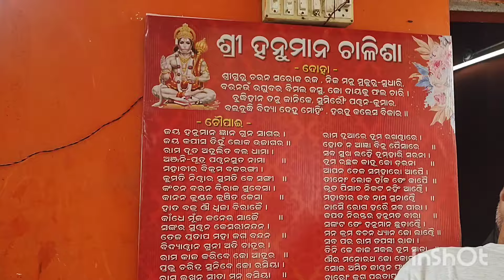ହନୁମାନ ଙ୍କର ପୁଜା କିପରି କଲି/ହନୁମାନଙ୍କର କି ଭୋଗ ପୁଜା କରିବେ/ଜୟ ଶ୍ରୀ ରାମ /hanuman chalisa sankalpa puja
ହନୁମାନ ଙ୍କର ପୁଜା କିପରି କଲି/ହନୁମାନଙ୍କର କି ଭୋଗ ପୁଜା କରିବେ/ଜୟ ଶ୍ରୀ ରାମ /hanuman chalisa sankalpa puja.ମଙ୍ଗଳ ବାରେ ହନୁମାନ ପୂଜା କିପରି କଲିହନୁମନ୍ ସଙ୍କଳ୍ପ ପୁଜା ଵିଧି କିପରି କଲି
#11 ପାଳି ହନୁମାନ ଚାଳିଶା ସଙ୍କଳ୍ପ ପାଠ hanuman ଙ୍କୁ ଭୋଗ ରେ କଣ ଲଗେଇବା
hanuman ଜୟନ୍ତୀ କେବେ.ପଣା ସଂକ୍ରାନ୍ତି ରେ କି ଚୈତ୍ର ପୁର୍ଣିମା ରେହନୁମନ୍ ପୂଜା vlog